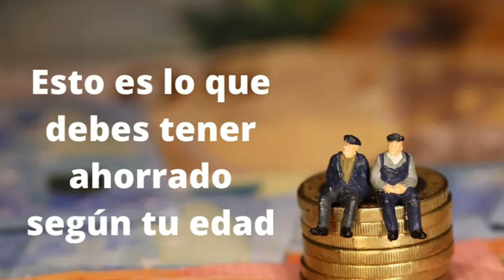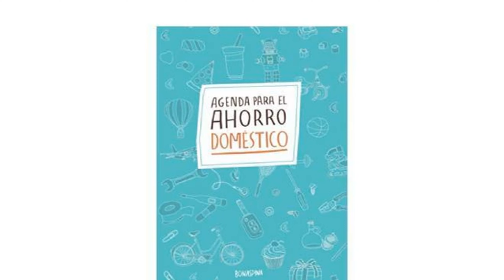Cómo ahorrar a los 50 años y prepararte para un futuro financiero sólido: guía práctica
Cómo ahorrar si tienes 50 años

En este video, te ofrecemos una guía práctica sobre cómo ahorrar si tienes 50 años y deseas prepararte para un futuro financiero sólido. Descubre estrategias efectivas para gestionar tus finanzas personales y construir un colchón económico que te brinde tranquilidad en los años venideros. Aprenderás consejos clave para ahorrar, invertir y planificar tu retiro, incluso si estás comenzando en esta etapa de la vida. Exploraremos diferentes opciones de inversión, cómo reducir gastos innecesarios y cómo maximizar tus ingresos. También abordaremos el tema del seguro de vida y cómo proteger tus activos y tu bienestar financiero. Si tienes 50 años y deseas asegurar tu futuro financiero, este video es para ti. ¡No te lo pierdas y comienza a tomar acciones para asegurar tu estabilidad financiera!